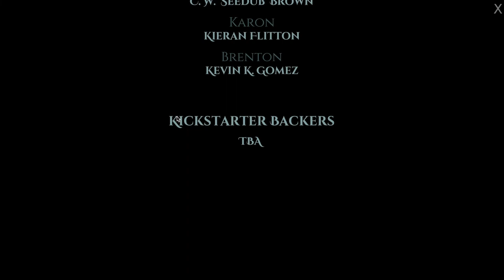Beauty and the Brenton - In Blood Demo Let's Play Part 6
The last of our most charismatic love interests, Tristan and Brenton, before the demo's conclusion.

Description:
In Blood is a visual novel with branching story telling where the choices you make change the story, protagonist, and ending to make for a unique experience every playthrough. Accented by talented voice acting and beautiful artwork combined with immersive sound and original music. In Blood has a mature story for an older-than-teen audience in mind. As you play you can unlock achievements and gorgeous illustrations.

Story:
Eleadora finds herself transported to another dimension after an accidental blood pact with an ancient forgotten God. All she wants to do is go home, but she needs to survive the horrors of the endless swamp outside and her new monstrous roommates first.

She’s welcomed by the ever-grumpy Eris, a zealous right-hand to the god Nyarbalte. They seem uninterested in doing any more than keeping her fed and out of direct harm. She then meets the more dangerous members of the house; Tristin and Seta who both seem to want something from her, Karon who is only interested in stealing her wine and winding her up, and Brenton who is quick to run away.

She must rely on at least one of them if she’s ever going to make it out of the Myyr alive, and stay human. But, who can she trust?